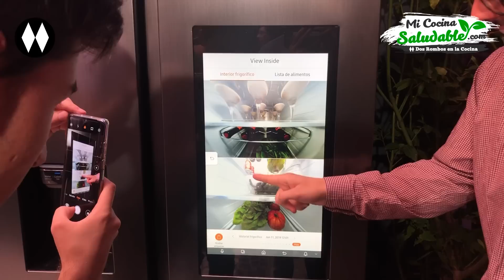SAMSUNG la cocina del mañana con Bibi Fernández y Mario Vaquerizo [Dual Cook Flex | Family Hub]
Samsung Electronics Co., Ltd., líder mundial en tecnología, ha presentado en la sala Ephimera de Madrid su próxima generación de electrodomésticos de la mano de Mario Vaquerizo y Bibiana Fernández, en una apuesta continua por la innovación en gama blanca. En su objetivo por llevar la propuesta de Vida Conectada a la realidad, Samsung ofrece una cocina del futuro con capacidades mejoradas donde los electrodomésticos están conectados entre sí e integrados en la plataforma SmartThings™, para que las personas puedan monitorizarlos desde su smartphone y tengan más tiempo para hacer lo que desean.

Samsung ha presentado el innovador horno Dual Cook Flex™, que permite cocinar en menos tiempo y con un mayor ahorro de energía. El nuevo horno cuenta con dos compartimentos de cocción separados, que se pueden ajustar a temperaturas y tiempos diferentes. Su puerta Flex permite acceder a la parte superior sin interferir en lo que se esté cocinando en la inferior, evitando la pérdida de calor. Con la aplicación SmartThings™ podemos controlar el horno en cualquier momento: precalentar, comprobar la temperatura y el tiempo, e incluso activar la función Auto Cook, con 50 recetas disponibles. Además de la limpieza pirolítica, incluye Steam Clean, una limpieza a vapor con una pequeña cantidad de agua. Todo ello sin olvidar la capacidad, una de las más grandes del mercado alcanzando los 75 litros.

Samsung ha anunciado también la comercialización en España de dos nuevas categorías de electrodomésticos: placas de inducción y campanas de cocina. Con las nuevas placas Dual Flex Zone Plus, el cocinado es más sencillo gracias a que se puede colocar una mayor variedad de recipientes sobre su superficie, tanto en forma como en tamaño. Además, los diferentes quemadores se pueden monitorizar con la aplicación SmartThings™, desde cualquier lugar y en cualquier momento.

Asimismo, esta placa está integrada con una nueva campana decorativa inclinada, que incluye un panel LED que permite utilizar sus ajustes de forma muy sencilla e intuitiva. Posee un autosensor que regula la velocidad de ventilación cada vez que detecta el vapor o los humos del cocinado, y podemos sincronizarla a la placa Dual Flex Zone Plus a través de Bluetooth. De esta forma, sólo hay que encender la placa y la campana empezará a funcionar de forma automática.

Por otro lado, Family Hub ha anunciado su disponibilidad en España, tras anunciarse durante el pasado mes de enero en la feria CES de Las Vegas. Family Hub es el frigorífico más interactivo e inteligente del momento con WiFi habilitado y una pantalla táctil de 21.5”. Family Hub permitirá ver el interior del frigorífico desde cualquier lugar así como disfrutar de música y vídeo a través de su pantalla y altavoces incorporados. Incluye Family Board, una pantalla en el espacio frontal del frigorífico para compartir imágenes, recuerdos y notas para toda la familia. Con el sistema de refrigeración Twin Cooling Plus, incluye un doble circuito de refrigeración que no mezcla olores y mantiene un nivel de humedad óptimo en torno al 70%. Su tecnología Precise Cooling minimiza la fluctuación de la temperatura y Metal Cooling mantiene el frío interior durante más tiempo.

Además, la lavadora QuickDrive™ Serie 7 mejora el lavado gracias al doble giro de su tambor; en el que su placa trasera gira de forma independiente y se reduce el tiempo de lavado hasta en un 50%. Las prendas no sólo se mueven de arriba abajo sino también de atrás hacia delante, y todo ello manteniendo un excelente cuidado de los tejidos. Con la función AddWash™ se pueden añadir nuevas prendas al lavado y con la tecnología EcoBubble™ se obtienen excelentes resultados incluso en agua fría. También podemos controlarla desde nuestro smartphone gracias a la aplicación SmartThings™. Su función “Recomendación de Programa” aconseja los programas óptimos según el tipo de tejido, tipo de color o nivel de suciedad.

Por último, el lavavajillas WaterWall™ ofrece un innovador sistema de inyección que crea una cortina horizontal de agua a alta presión, que llega a todos los rincones, y proporciona un mejor rendimiento de lavado. Con la funcionalidad Zona Booster™ elimina hasta las manchas de comida más complicadas en platos muy sucios o incluso con una vajilla delicada. Además, dispone de un programa rápido de tan solo 55 minutos y con el innovador sistema AutoOpen, la puerta se abre al final del ciclo para que el exceso de vapor se elimine y acelera el secado.